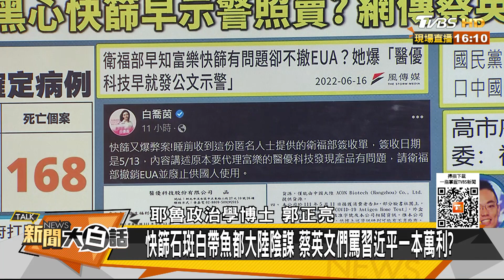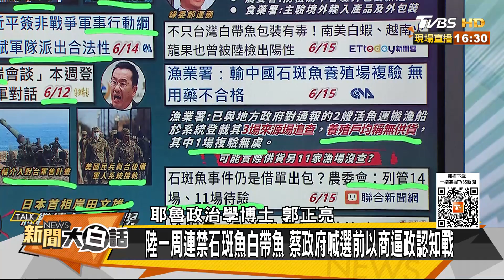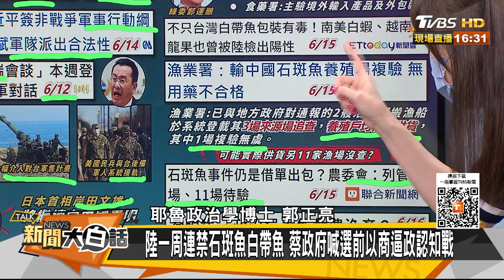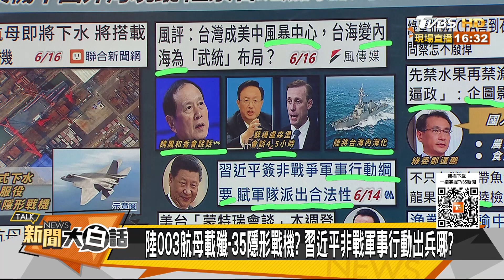【精選】美日韓建三角聯盟抗習近平？追日本強硬抵制俄羅斯因？！ 新聞大白話 20220616